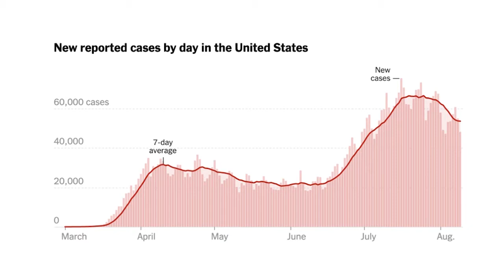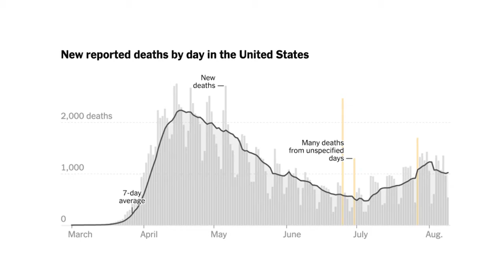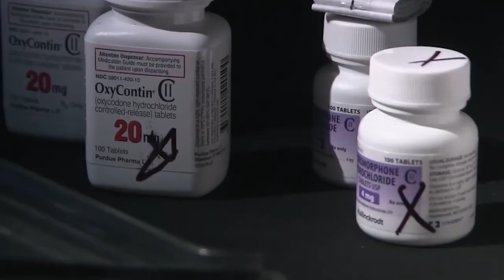Rural Health Matters RFD TV broadcast on August 10, 2020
UNMC and UNO Chancellor Jeffrey P. Gold, MD, is joined by Nathan Kauffman of the Federal Reserve Bank of Kansas City, Omaha branch.